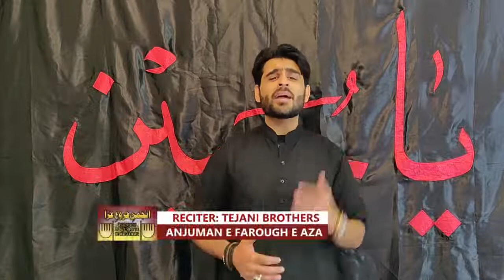🔴Live || Majlis AliRazaRizvi || AnjumaneFarugheAza (London) || 4th Rabi UL Awal 1442